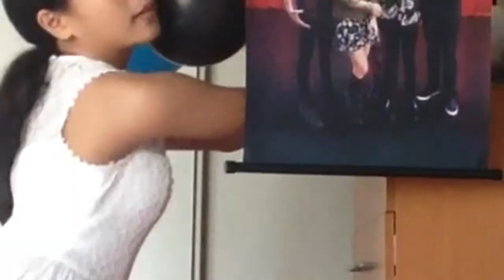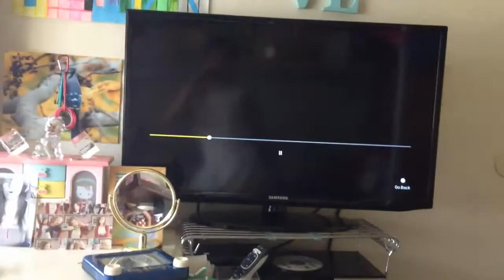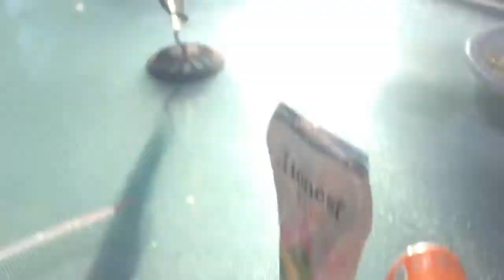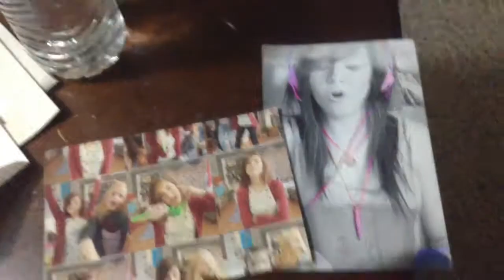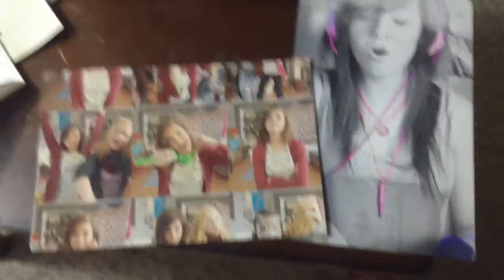Celebration Party Vlog